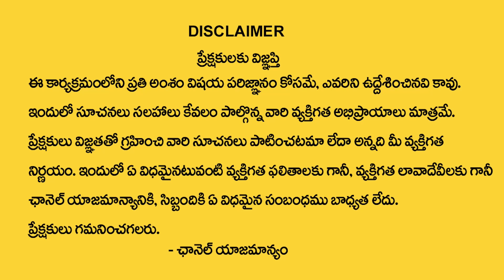Masa Shivaరాత్రి + Shani Trayodashi Significance And Importance || Mallikarjuna Sharma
Watch Now ► Masa Shivaరాత్రి + Shani Trayodashi Significance And Importance || Mallikarjuna Sharma